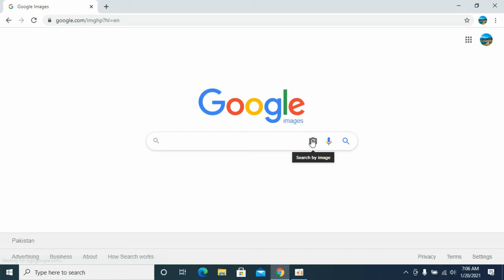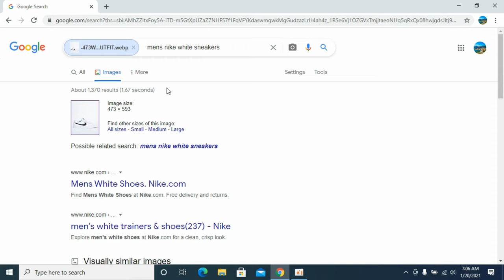How to Reverse Image Search on Windows 10 (2021)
Learn How to Reverse Image Search on Windows 10 (2021)

Content:
0:00 Intro
0:05 How to Reverse Image Search on Windows 10